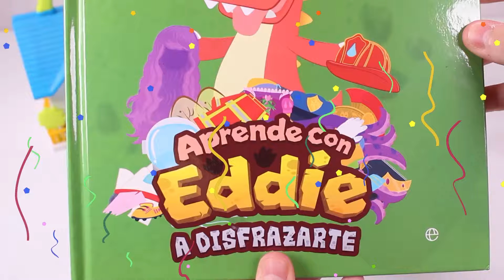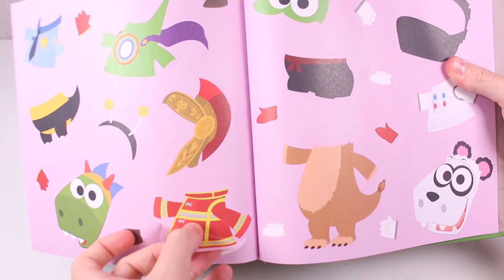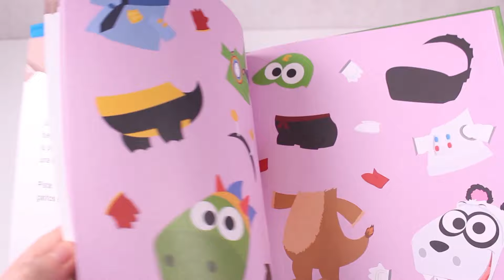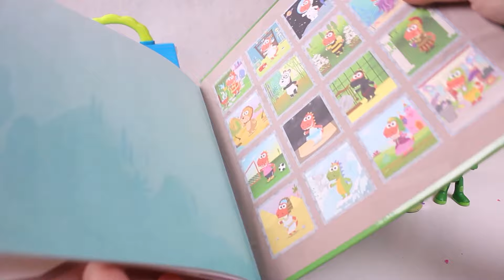Caricaturas de MARIO BROS con Play Doh 🍄🌟 Manualidades para niños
🍄🌟 CELEBRA EL DÍA DE MARIO BROS CON MANUALIDADES FÁCILES Y DIVERTIDAS 🌈 CREANDO CARICATURAS CON PLASTILINA PLAY DOH 🍄🌟

¿Listos para un nuevo vídeo en Asubio Kids? ¡Vamos a jugar con Play Doh! 🥳 Crearemos una seta de color rojo para Mario 🍄, otra de color verde para Luigi 💚, un huevo de color azul para el dinosaurio Yoshi 🥚💙 y una fantástica estrella!  🌟💛

▼▼▼ MOSTRAR MÁS ▼▼▼